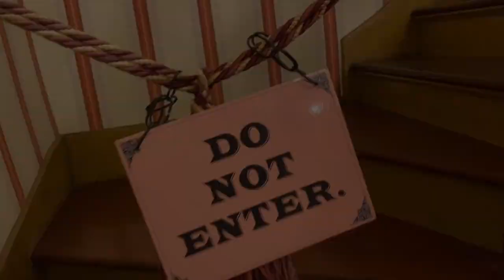Ghost Tours HD 720p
Join my Ghost Tour